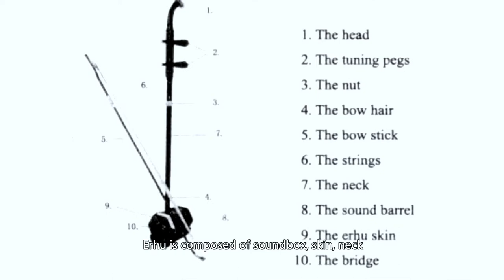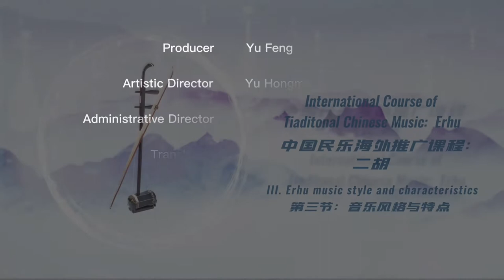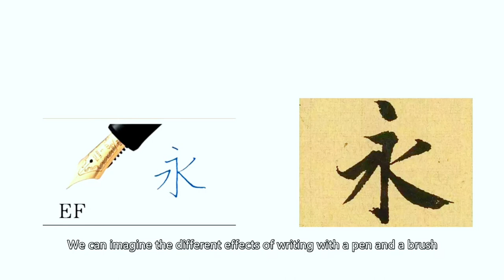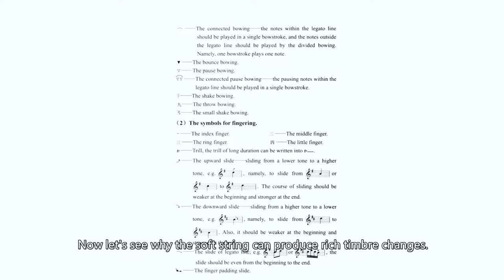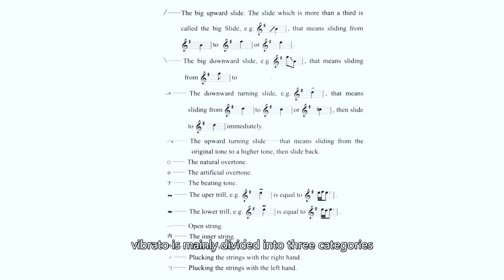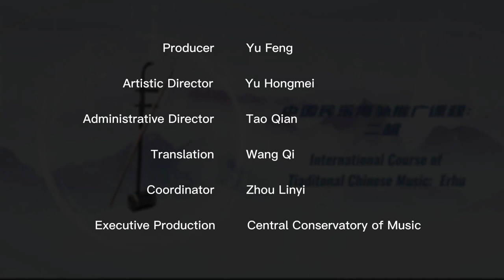2022中国音乐周 - 嚴洁敏二胡讲座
“源浚者流长，根深者叶茂”，中国民族音乐是中华传统文化的重要载体，在悠久的历史长河中汇聚精粹，积淀底蕴。中央音乐学院“2022中国音乐周”将于7月3日至7日在云端集中展现中国民族音乐在赓续传承与繁荣发展中汲取人文智慧，立足时代、面向世界的思想深度与美学意境。
中央音乐学院的名师名家们贯通古今，融通中外，精选六大中国民族乐器推出中英双语精品课程；同时以独奏、重奏、协奏等多样表演形式，带领优秀学生精彩演绎四十余首具有思想深度、学术高度与历史厚度的中国民族器乐佳作；以传统美学意象与时代审美风尚的高度统一，打造生动深刻的艺术境界。中国民族乐器多元的音响组合，丰富的音乐内涵与生动的表现力，立足传统，展现出新时代中国民族器乐发展的宏阔气象。
“2022中国音乐周”将由阿根廷、澳大利亚、奥地利、俄罗斯、美国、瑞士、新加坡、新西兰和意大利等国家的一流高等音乐院校同步播放，与世界分享中国音乐文化之美。